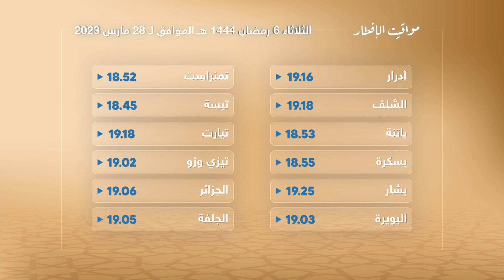مواعيد الإفطار الولايات ليوم الثلاثاء 06 رمضان 1444هـ الموافق لـ28 مارس 2023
قناة الاقتصادية الأولى
التردد: 11488
الترميز : 27500
معامل الترميز : 7 / 8
الإتجاه : أفقي
قمر نايلسات
موقع ويب: